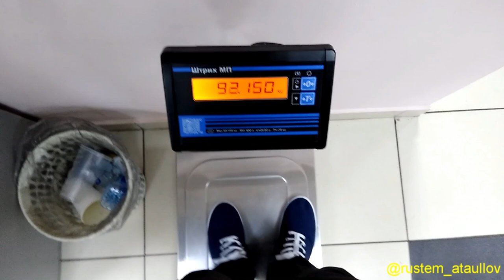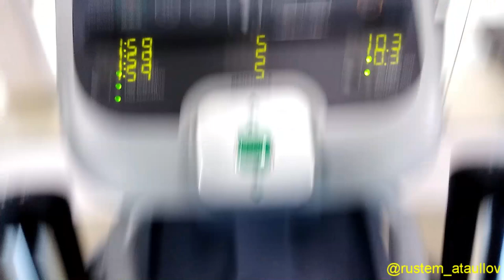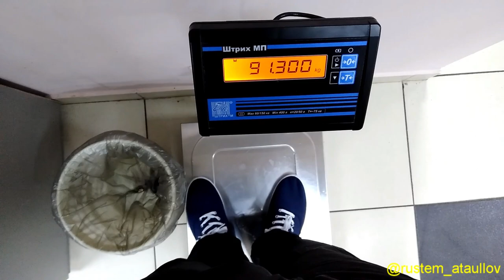Трансформация. День второй. Уже легче.